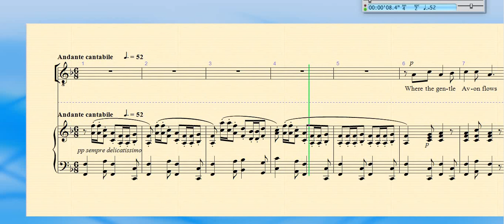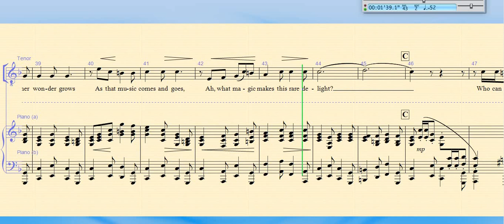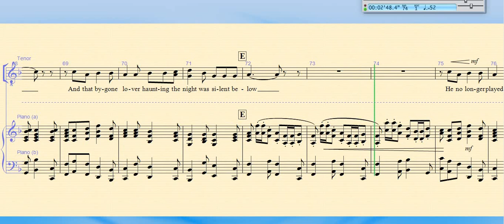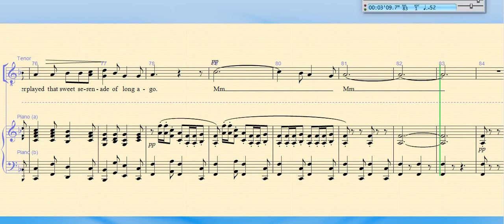Where the Gentle Avon Flows (Elizabethan Serenade) SATB by Ronald Binge. Tenors learning track.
For the New Century Singers of Bovey Tracey (Devon), who are singing it in our concert on 11th June 2024 in the Parish Church.  (PPT Church)

Tenors learning track.

The Elizabethan Serenade was originally an instrumental piece.   It was premiered in 1951 by the Mantovani Orchestra, and named Elizabethan Serenade the following year, possibly as a mark  of the accession of Queen Elizabeth 2nd.  The English words by Christopher Hassall were added much later (there are also versions in other languages).

The music was used as the theme tune for "Music in Miniature" on the BBC Light Programme, and as the playout for the British Forces Network radio station.

For New Century Singers